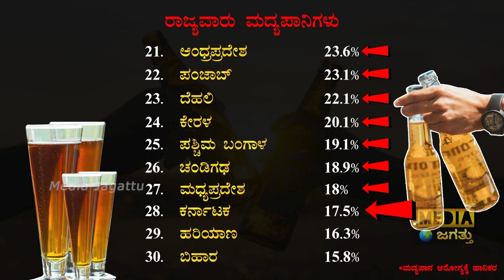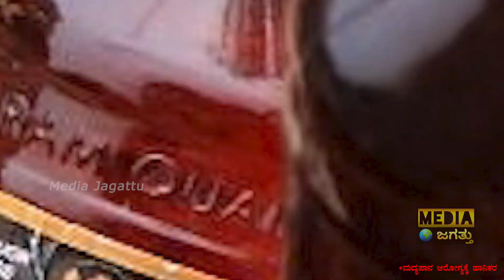ಮಹಿಳಾ ಕುಡುಕರು ಎಲ್ಲಿ ಹೆಚ್ಚು? | Statewise alcohol consumption in India | Alcohol Drinkers in Karnataka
ಮಹಿಳಾ ಕುಡುಕರು ಎಲ್ಲಿ ಹೆಚ್ಚು? | Statewise alcohol consumption in India | Alcohol Drinkers in Karnataka | Media Jagattu